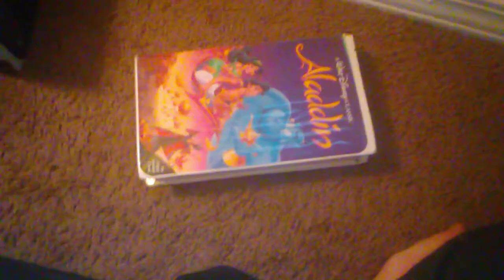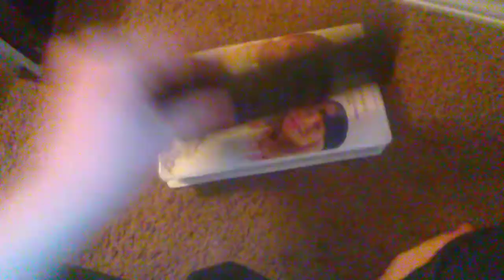My Clamshell VHS Collection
I havs 6 clamshells